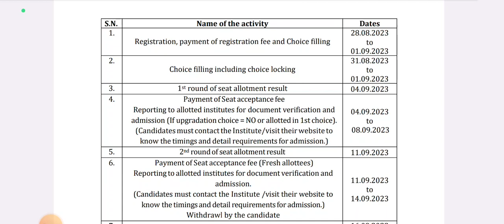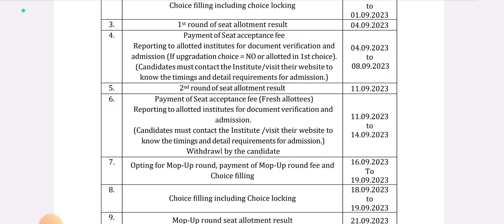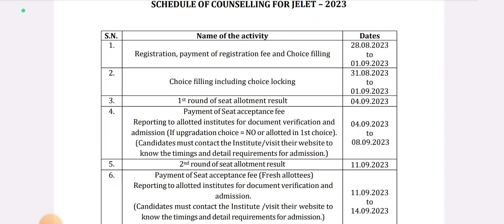JELET 2023 Counselling Official Notice 🥳 | Registration/Payment/Choice Filling & Locking/Allotment 😊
Qualification Details:-
LBS(Land Building Surveyor)
ITI (SURVEYOR)